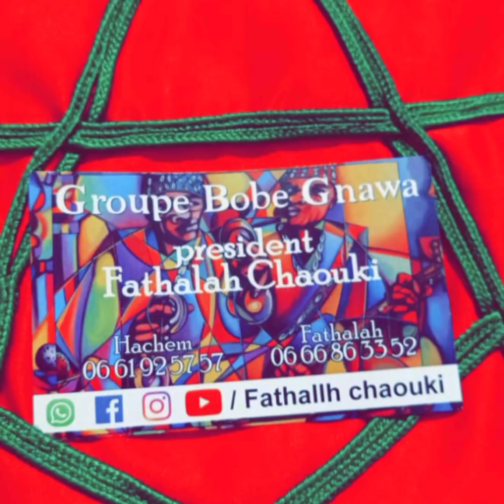اجيو تشفو المعلم فتح الله BOB gnawa كفاش كيمتعنا موسيقى الكنوية ستمتعنا معاه داءمن منور top🎷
مرحبا بكم في قناة جليلة أم زولة Jalila oum zola

▶ الفيديوهات الاكثر مشاهدة:
Vlog 🌹♥️❤️ احلى مفأجاة مع اختي وحبيبتي يوتبرز مريم أجيو تشوفو معيا كيف داز نهار زوين بزاف
عصير فصل الشتاء دافئ صحي 💯 💯 بمكونات بسيطة جربوه مغتندموش مهم لمرضى كفيد 19 الله يشفي الجميع
vlog💪🦾🤼 mchite m3a wlidatie la sale chez aisame ojate sahafa ache tarie darte hiware m3a drarie